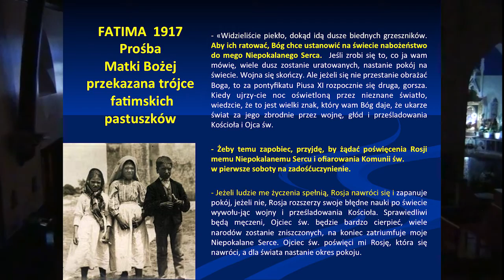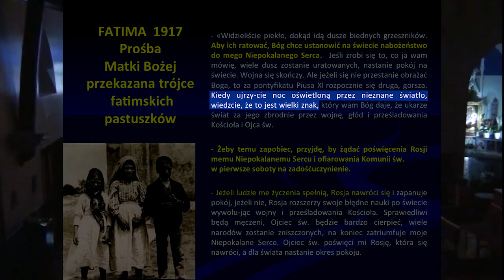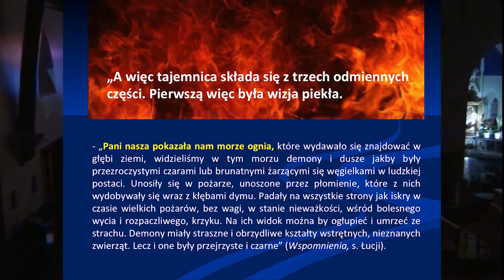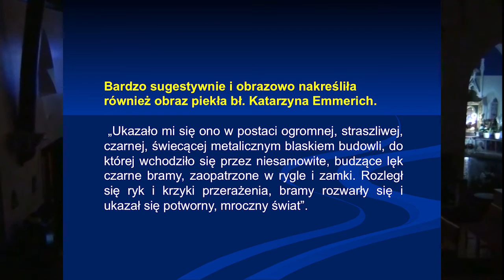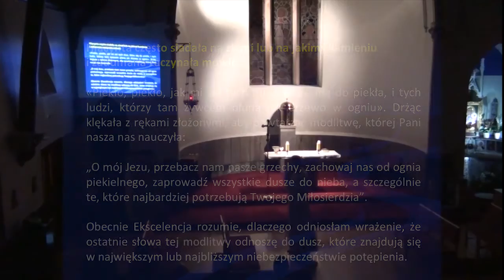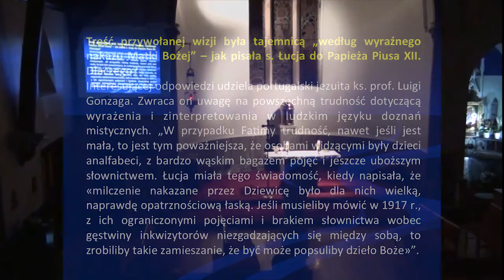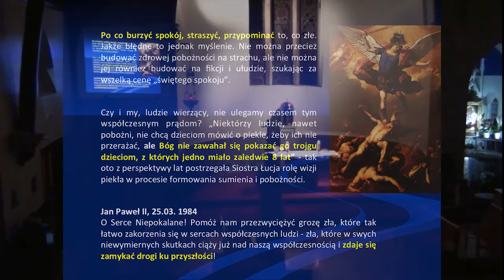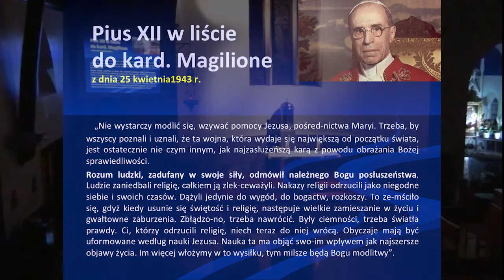Aktualność Fatimy - Pierwsza Tajemnica Fatimska - PRAWDA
Rekolekcje różańcowe Glasgow 2015 - ks. dr Krzysztof Czapla SAC
(przepraszamy za jakość dźwięku, niestety mieliśmy problemy techniczne, kolejne dni rekolekcji są już dobrze nagrane)